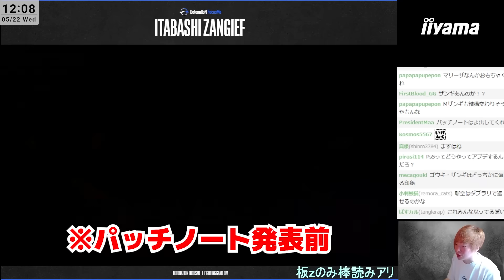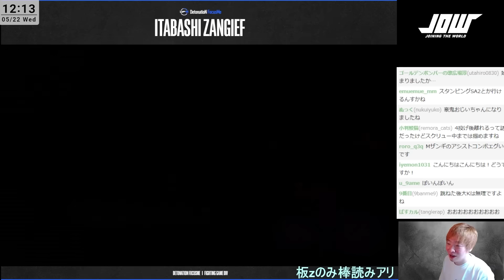大型アプデでザンギエフ強化！板ザン歓喜の調整チェック【スト6/SF6】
いわゆるストリーム切り抜き系でございます
登録・高評価みんなありがと～！

コメントも励みになります！